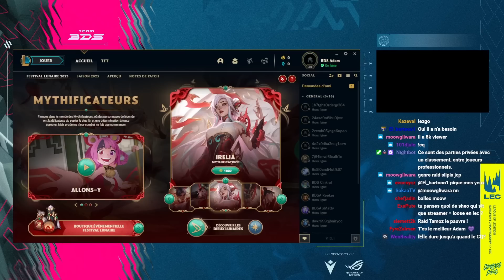Je détruis la game avec Yone en Champions Queue | Yone vs Renekton